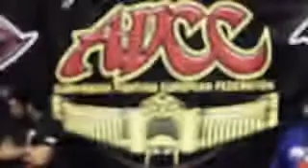ADCC HL by Stuart Cooper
ADCC Highlight Reel by Filmmaker Stuart Cooper